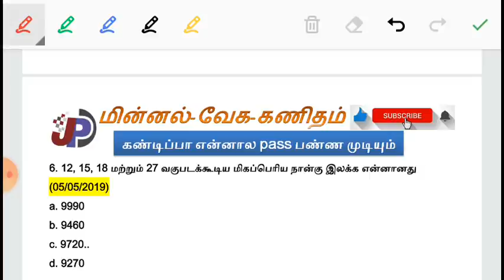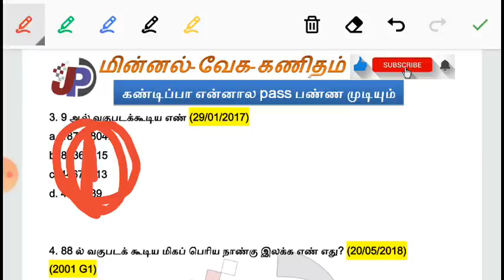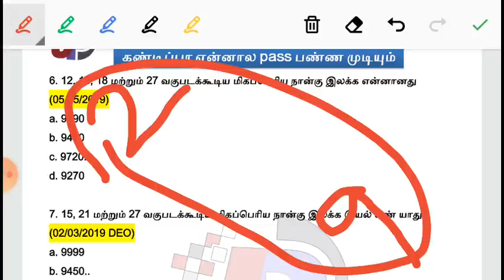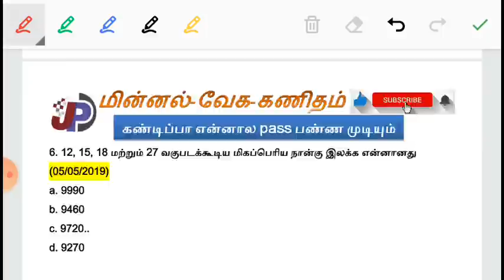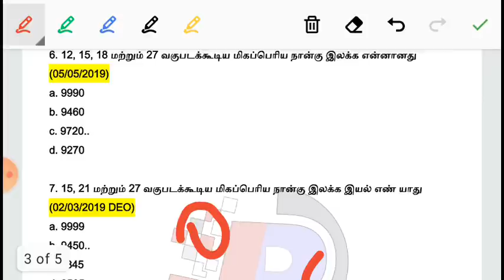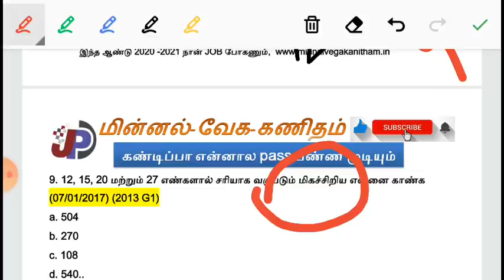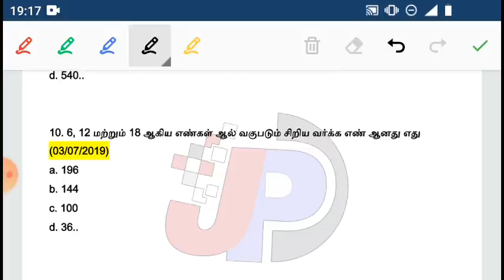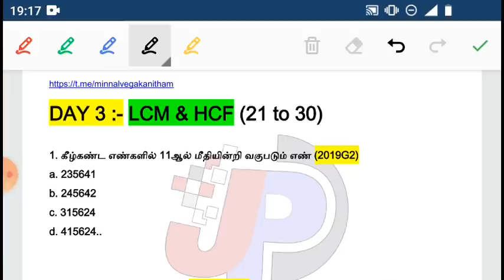DAY 03(1) TNPSC GROUP 4 (VAO) LCM & HCF (25 to 30) Questions படிக்கும் போது 2 வினாடி விடை SHORTCUT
01 அக்டோபர் 2020 TNPSC நடப்பு நிகழ்வுகள் (10 Questions) ONLINE FREE TEST =

10th (New Book) அலகு - 08 : தேசியம் காந்திய காலகட்டம் 2 (21 to 40) =

10th (New Book) அலகு - 08 : தேசியம் காந்திய காலகட்டம் 1 (01 to 20) Tea Break Test =